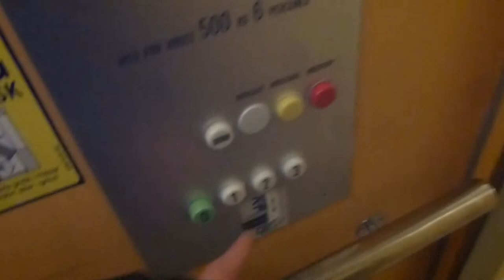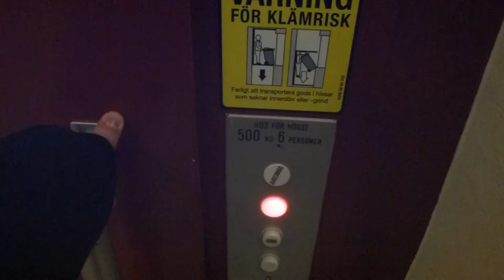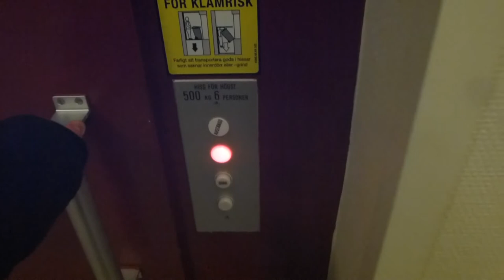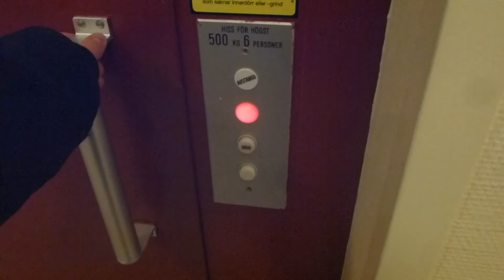2 Old KONE Traction elevators @ Kristinegatan, Falun